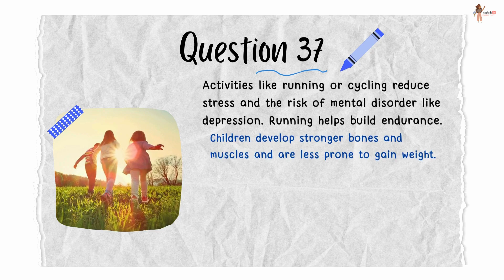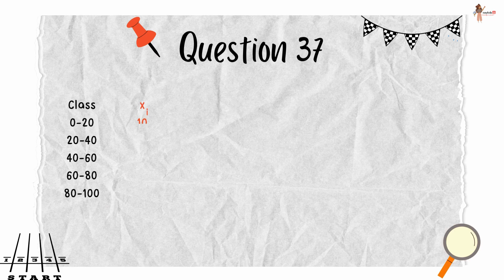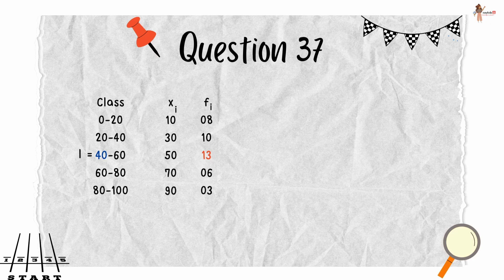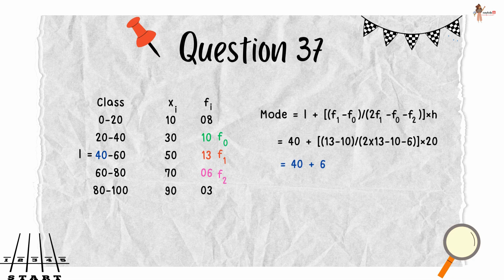Q 37 CBSE Board exam 2024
Activities like running or cycling reduce stress and the risk of mental disorder like depression. Running helps build endurance. Children develop stronger bones and muscles and are less prone to gain weight.The physical education teacher of a school has decided to conduct an inter school running tournament in his school premises. The time taken by a group of students to run 100 m, was noted as follows:
Time    (in seconds) | 0-20 | 20-40 | 40-60 | 60-80 | 80-100
Number of students 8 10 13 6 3
Based on the above, answer the following questions:
(i) What is the median class of the given data?
(ii) (a) Find the mean time taken by students to finish the race.
(ii) (b) Find the mode of the above given data.
(iii) How many students took time less than 60 seconds?

What if studying is sheer joy? What is studying means understanding in a way that it automatically creates interest in it? What if studying means lots of 3D pictures and videos to help us register things pretty fast?
Well, all this and more has been carefully curated and packaged for you with our isaykids educational videos.

Best wishes,
isaykids